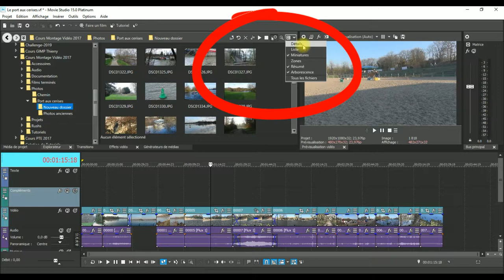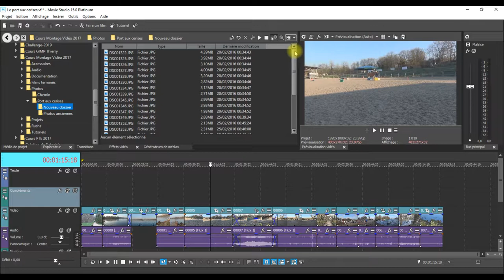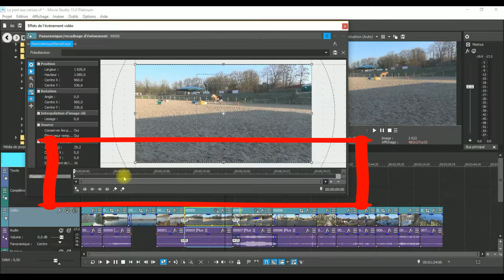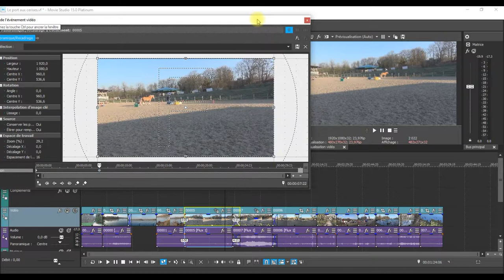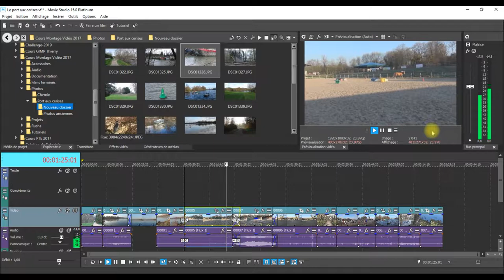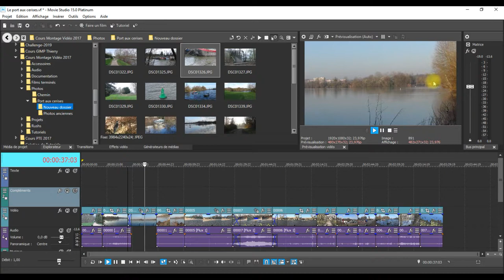Montage Vidéo avec Movie studio Platinum 15 séance 7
Initiation au montage vidéo avec Movis studio Platinum 15 - séance 7 utilisation de l'outil "Panoramique et recadrage des événements 2° partie"